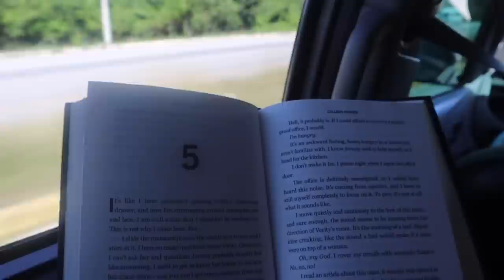MORNING ROUTINE — SPEND THE MORNING WITH ME IN TULUM, MEXICO | IAMCHELSIEJANEA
Phone light

Phone tripod

Packing cubes
Travel perfume

Brown woven bag
Nude heels
Gold heels
Tan heels
Dior scarf

MAKE-UP

Setting powder
Face powder
Lip liner

Hair

OUTFIT

orange skirt

orange top

Oat balm cleanser
Dermalogica cleanser
Youth to the people cleanser

Night time serum

Lip mask